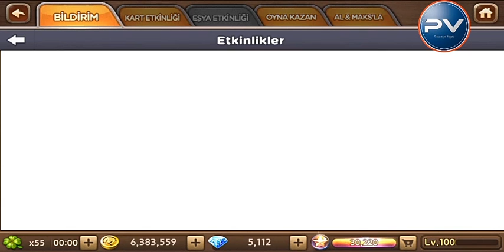PARAMANYA ETKİNLİK TARKAN (MUAZZAM KART) ETKİNLİK DEĞERLENDİRMESİ